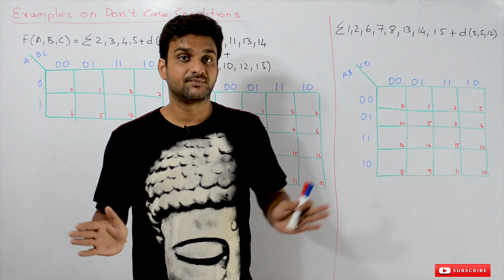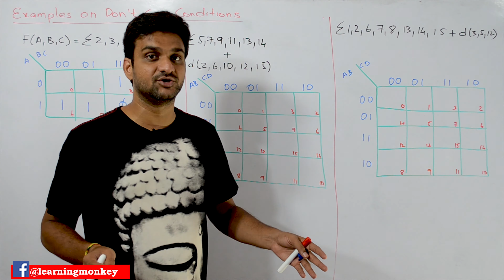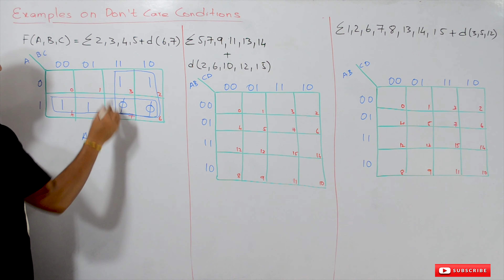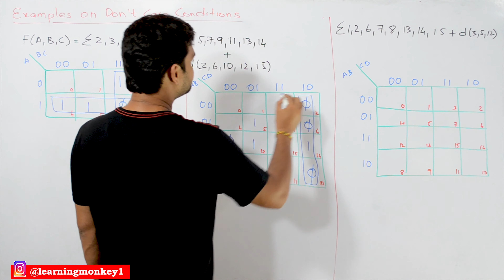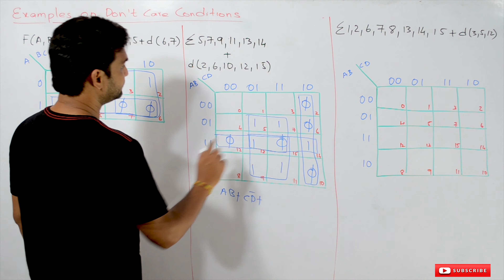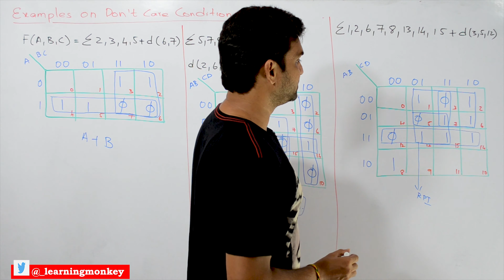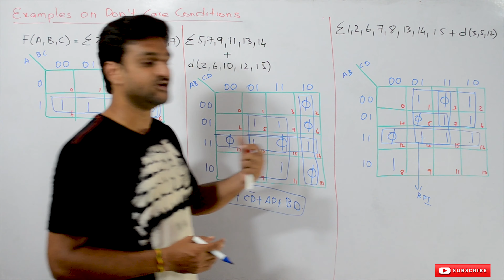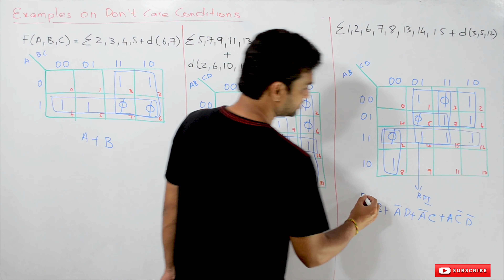Examples on Don't Care Conditions || Lesson 73 || Digital Electronics || Learning Monkey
Here we try to understand Examples on Don't Care Conditions.

It often occurs that for certain input combinations, the value of the output is unspecified either because the input combinations are invalid or because the precise value of the output is of no consequence. Those combinations are don't care combinations.

Don't care are denoted by d, X, or Pie.

During the process of design using an SOP Map, don't care is treated as 1 if it is helpful in reducing the map, otherwise, it is treated as 0 and left alone.
In the POS map, don't care is treated as  0 if it is useful in a map reduction, otherwise, it is treated as 1 and is left alone.

Based on the above we will solve some Examples on Don't Care Conditions.